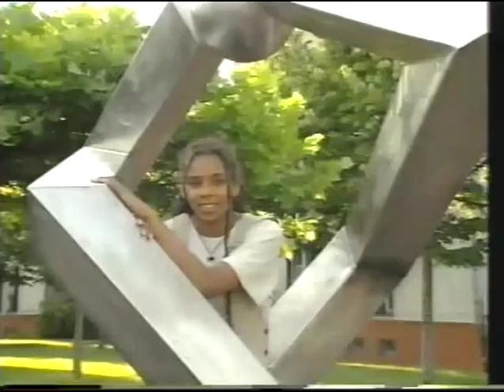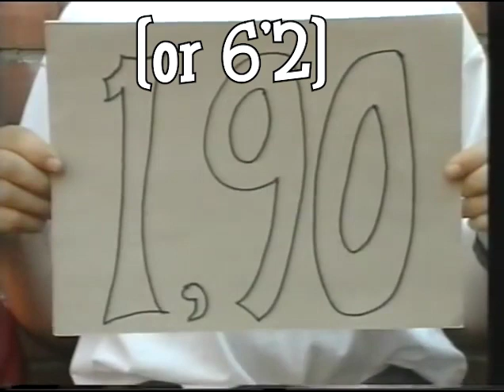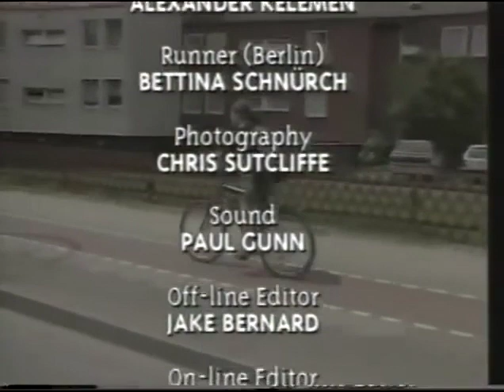Hallo Aus Berlin Episode 1 - Wir but it's in english (IT'S BAD DON'T WATCH IT)